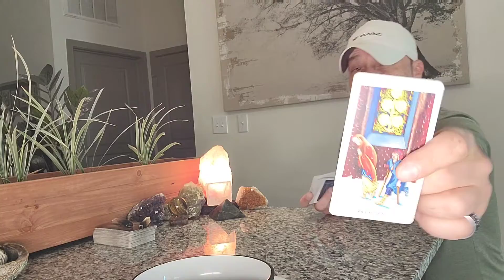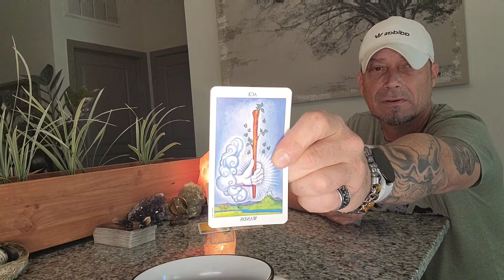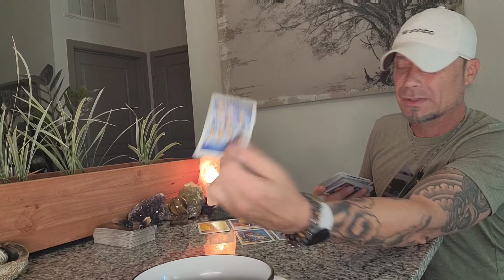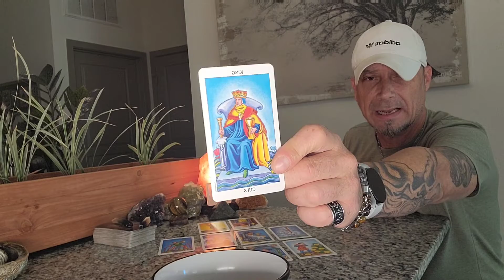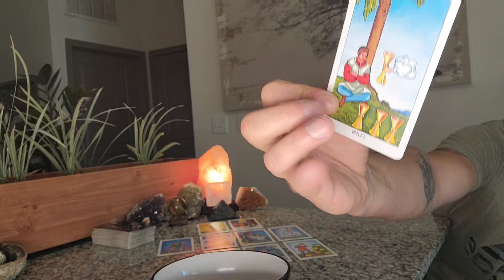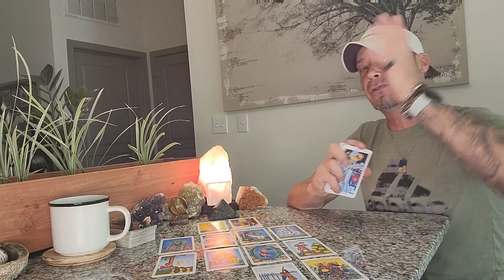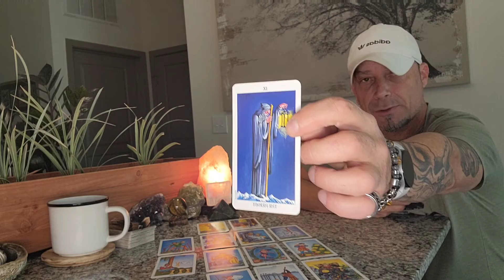Gemini-Cancer Cusp.... Don't Let This Hold You Back.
Feeling Left Out In The Cold By Being Passed Up For An Offer Of Either Advancement Or In Your Financial Sector, Which Is Leaving You Defensive With Mixed Emotions, Because Your Gave Your Best... But A New Cycle Is Presented To You And Giving You A Chance To Go Within ...Settle Your Emotions And Take The Bull By The Horns To Put Yourself Out There & Researching For Something Better But Of The Same, Only To Watch From Your Throne The Abundance Pour In..